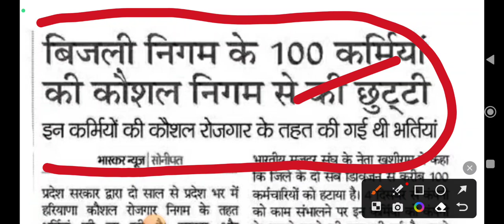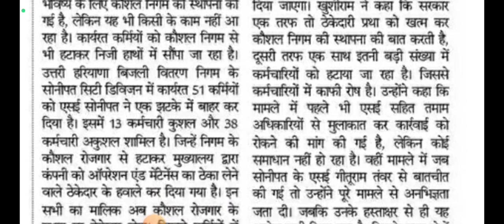हरियाणा कौशल रोजगार निगम के द्वारा बिजली निगम के 100 कर्मचारियों की छुटी || जल्दी देखलो सभी